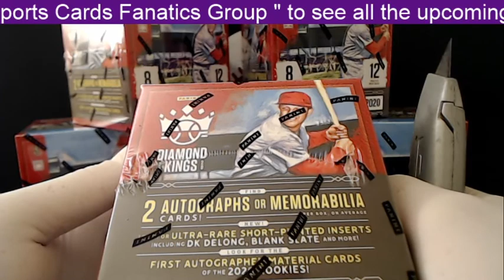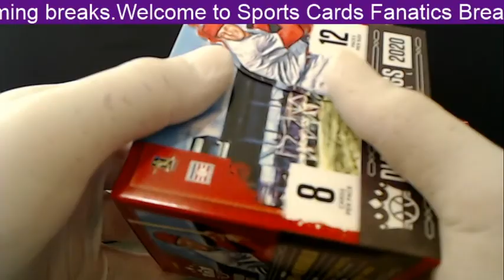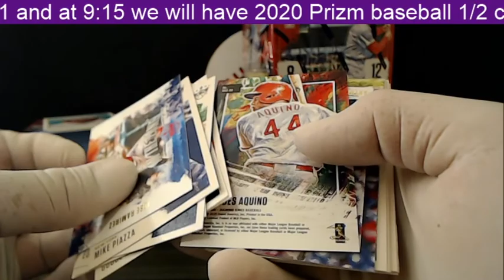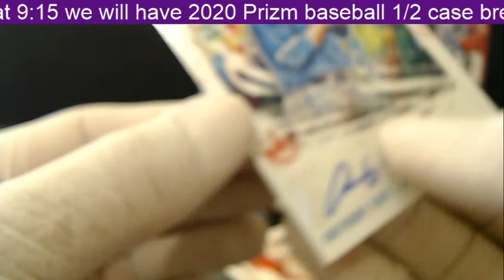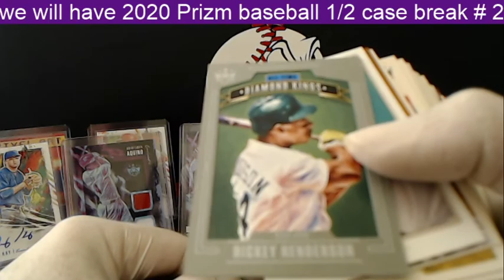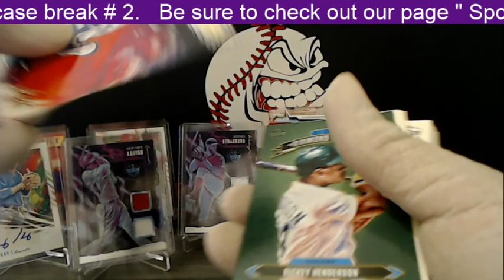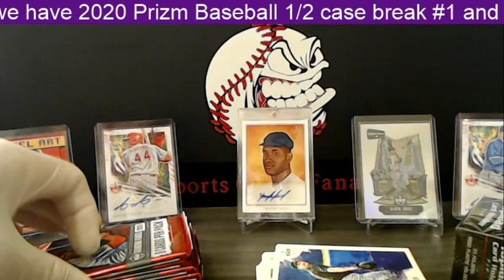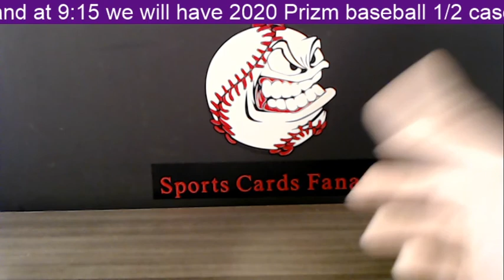2020 Diamond Kings 1/4 case break # 4